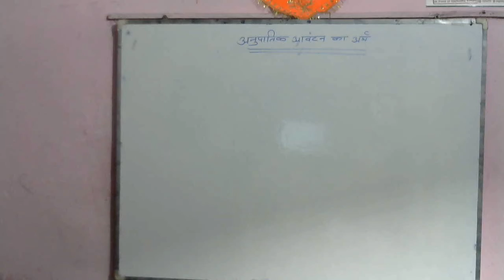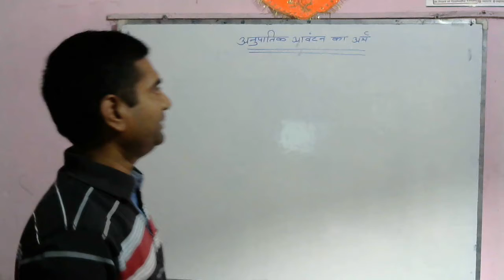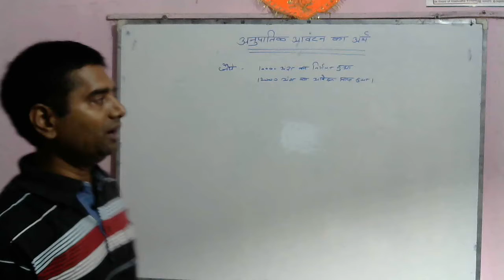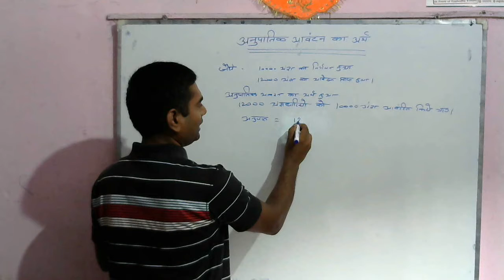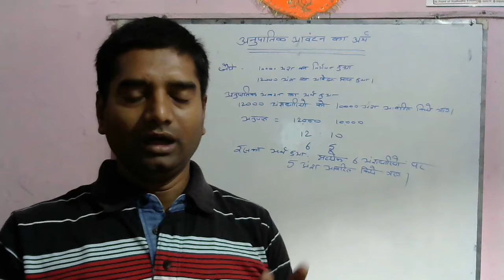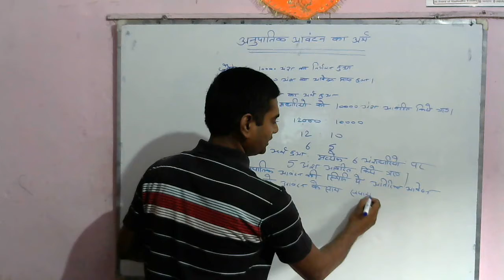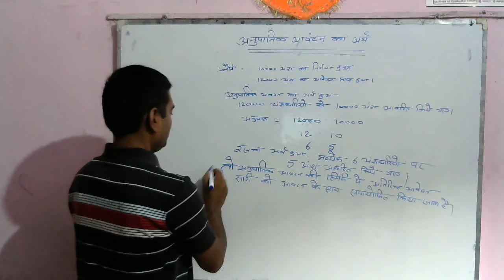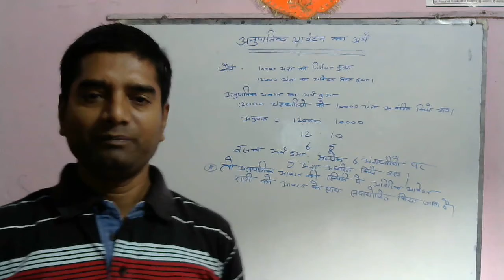Meaning of Pro- Rata Allotment CLASS: 10+2 By:CTC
Hello Student.
Welcome To You My YouTube Channel CTC PUPRI.

►ABOUT:-CTC PUPRI is a YouTube Channel, Only For Commerce, Bst New Video is Posted Everyday.